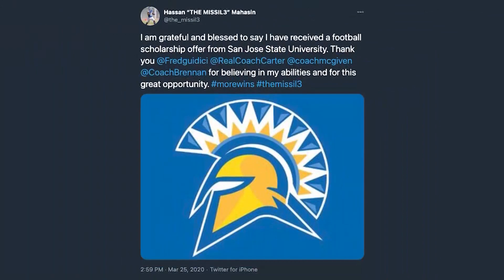Hassan Mahasin from Serra | DGDG Feature